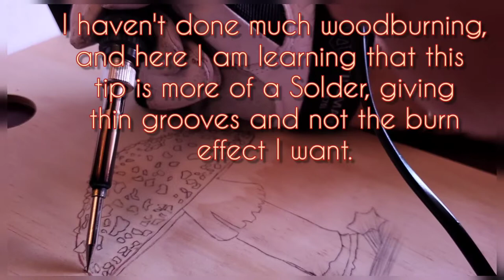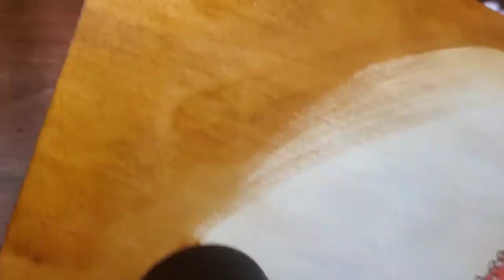Pyrography mushroom art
I pulled out my wood burning carving kit set, and the wood i found deep in my art supply closet. This is my 3rd time trying wood burning; I like it! and i feel there will be more to come.